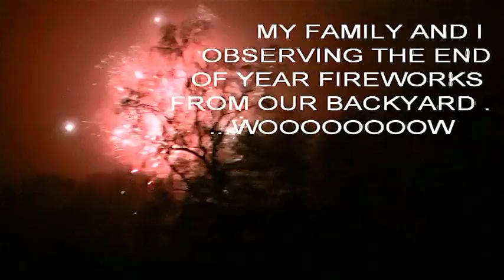GROOVING INTO 2017 ... THE GRACE OF GOD IS INDEED MORE THAN SUFFICIENT.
WATCHING THE SUPER WOOOW CROSSOVER FIREWORKS WITH MY FAMILY ... FROM OUR BACKYARD.